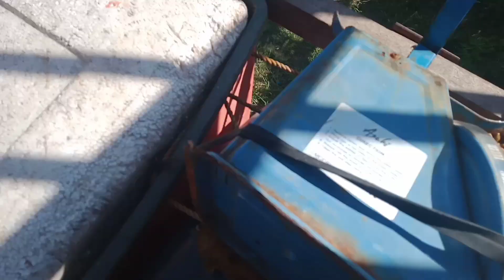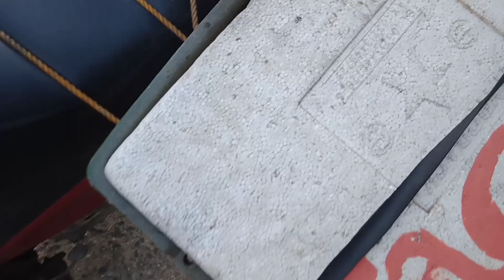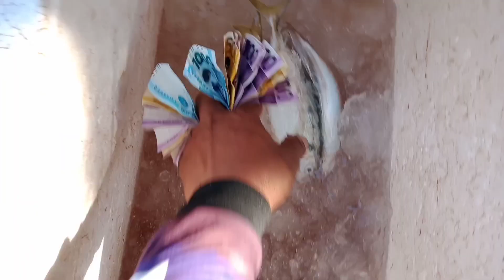Na tinik nag laku nagka 400